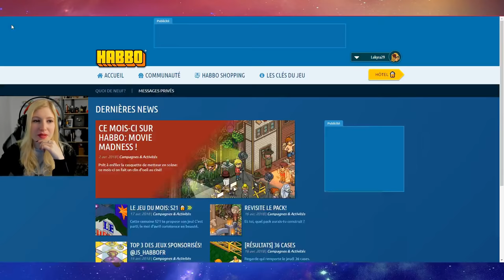VIVRE DANS UN HOTEL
. Snap : devovo5656

Devovo